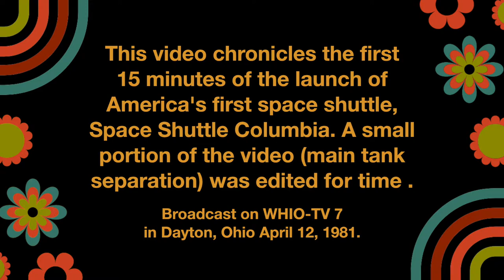Retro 1981 - Space Shuttle First Launch - As Aired on CBS - News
The first 15 minutes of the first launch of America's Space Shuttle Columbia on April 12, 1981. This video starts at the 2 minute warning during the countdown. A small portion of the video was edited during the external tank separation. During the portion edited out a Rockwell animation was playing and little was being said on the coms or by news reporters. This video is presented pretty much as it happened with the CBS logo, CBS News Special Report "Wings in Space" intro and Dayton, Ohio WHIO TV-7 station ID included. Just think, it was 41 years ago today that we launched into space with the first Space Shuttle. We didn't know the unfortunate events that would signal the end of that shuttle's service at the time. When this happened there was simply euphoria mixed in with a little tense nervousness as we didn't know what was going to happen and we had never done or seen this kind of thing before. I was there watching with my Dad as Columbia first launched. It was a Sunday and we were happy we had one of the new video tape recorders to record it. I was also fortunate to attend one of the last launches of a Space Shuttle in person before NASA mothballed the program. Even at the end of it's run, the shuttle launches still drew a huge crowd and it was quite a sight to see it happen, even from a few miles away across the water.